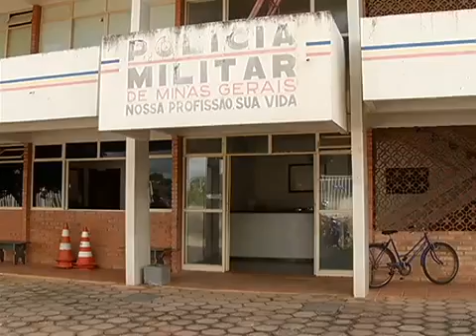POMPÉU: Morta em troca de tiros entre PM e bandidos é enterrada